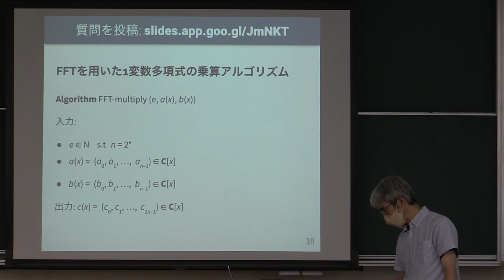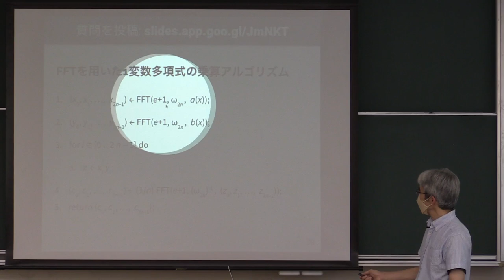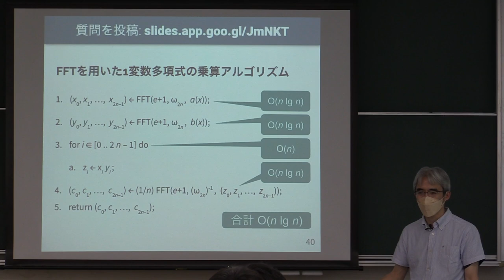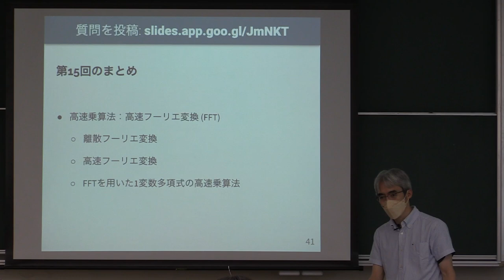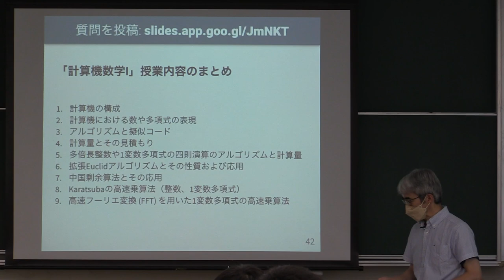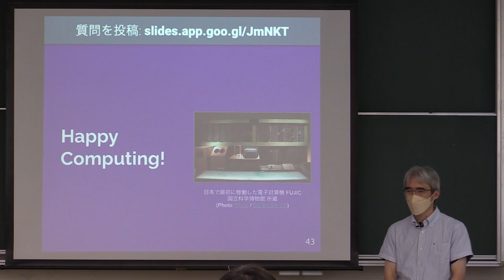計算機数学 I 2022 (15-4) FFTを用いた1変数多項式の高速乗算アルゴリズム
FFTを用いた1変数多項式の高速乗算アルゴリズム．